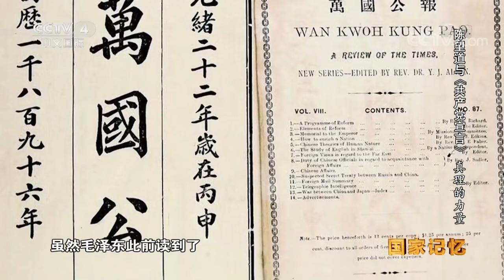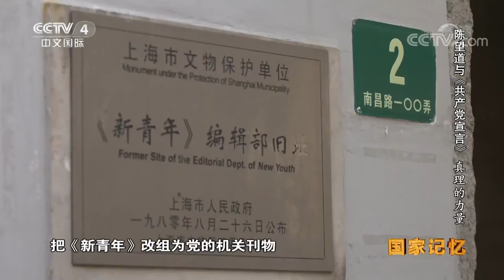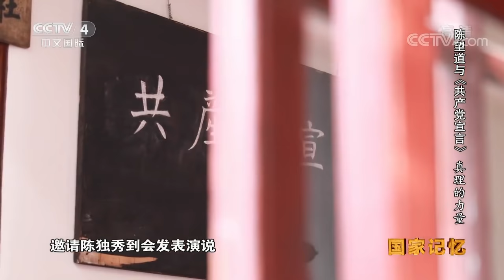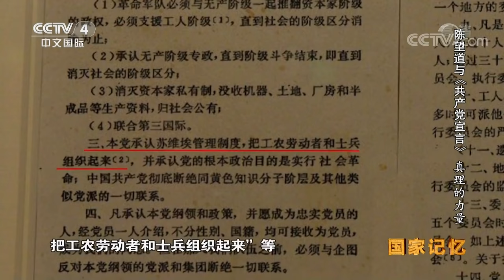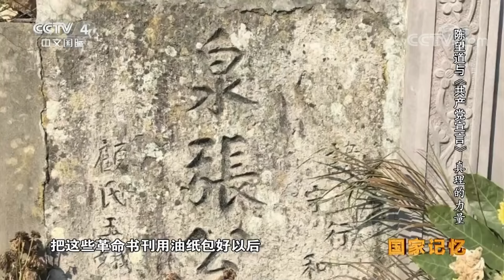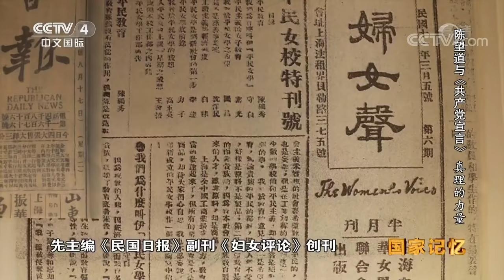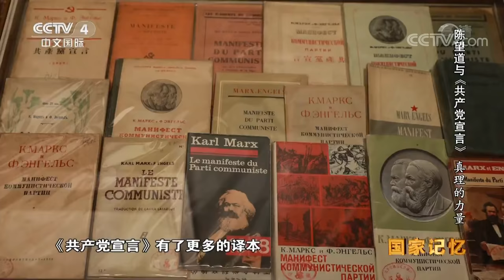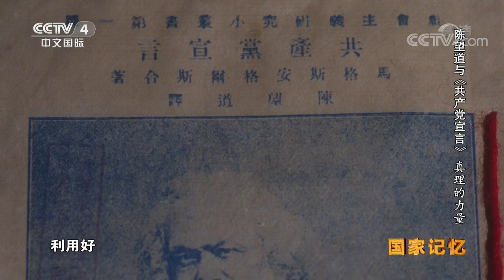《国家记忆》陈望道与《共产党宣言》系列 第二集 真理的力量 20181130 | CCTV中文国际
本期节目主要内容：
《共产党宣言》参与见证了建党伟业，中国特色社会主义革命事业从胜利走向胜利，一个真理，马克思主义原理，新时代里展现着伟大力量。